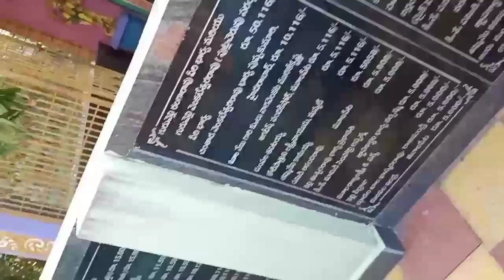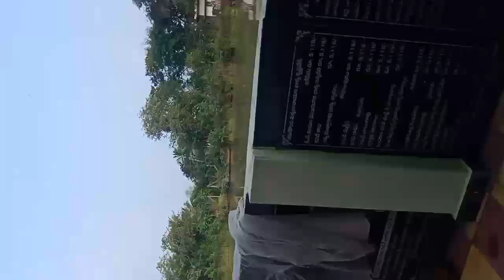న్యూ ఇయర్ లో నేను మొదటి సందర్శన చేసినా దేవాలయం|Ramalayamm|AyyappaSwamy Temple|Panchamukhi Hanuman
Hi frds. Welcome to Sweet Home...Hope you like this video...I will try to do more best videos...
I visit ramalayam temple and Ayyappaswamy temple.

Jessie Jessie